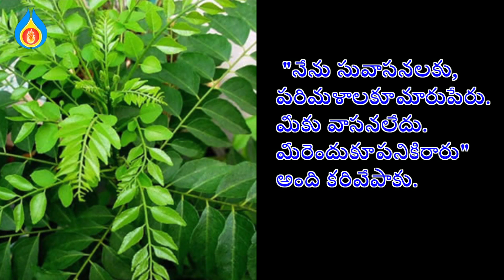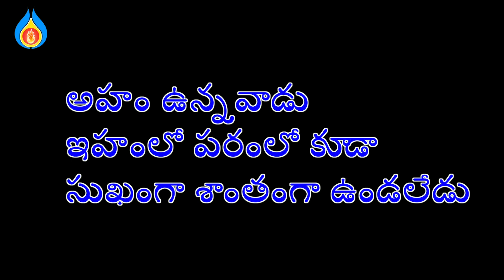ఆకుల ఆరాటం -అహంతో పోరాటం - ఓ చిన్న కథ - వైకుంఠ ఏకాదశిన తెలుసుకోవలిసిన కథ